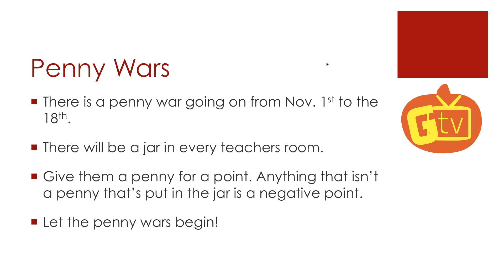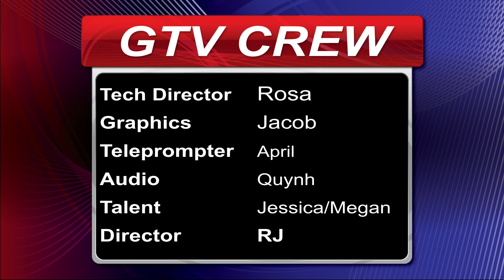GTV | Granger High School News 10.31.16